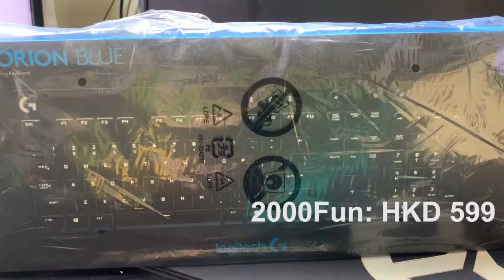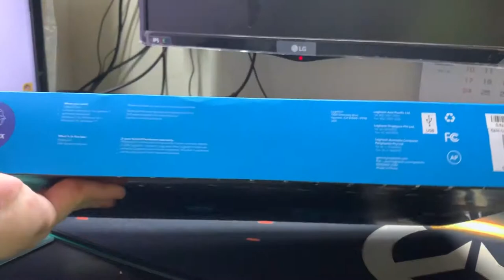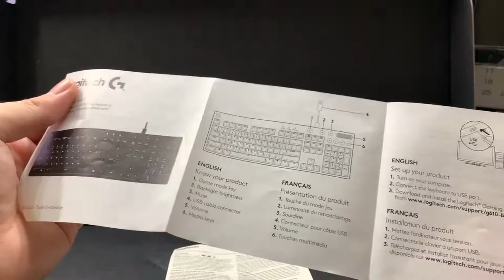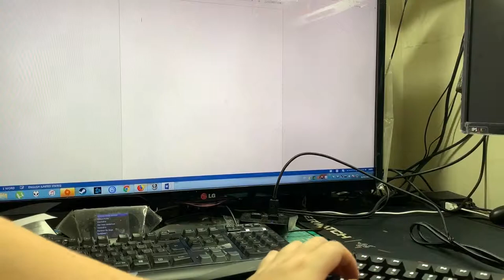Logitech G610 ORION Blue Unbox 羅技G610背光機械遊戲鍵盤開箱